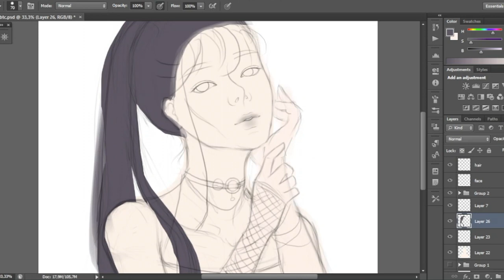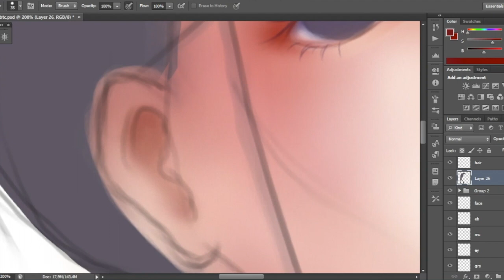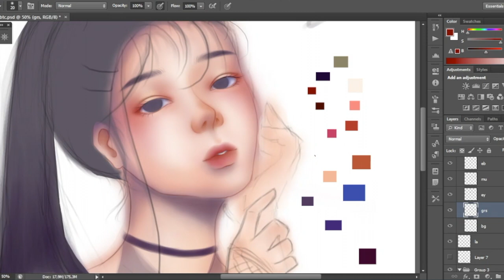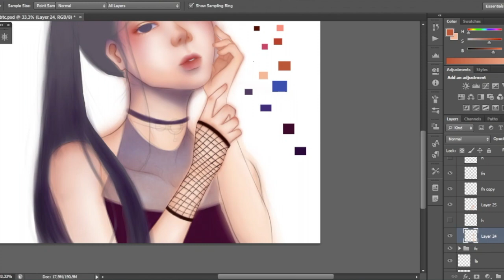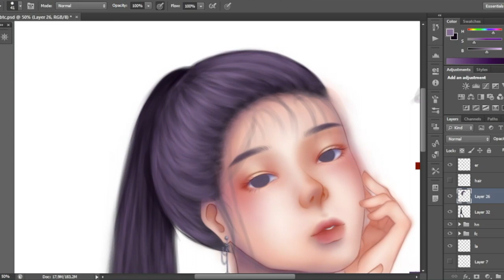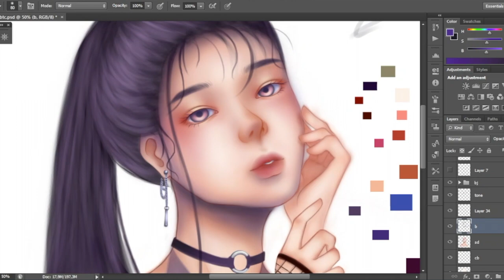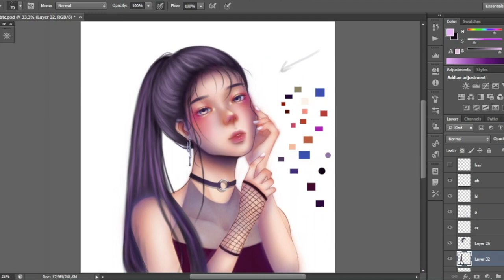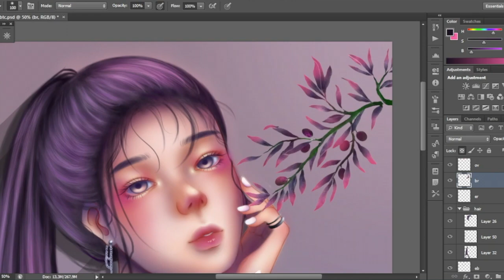Semirealism Digital Painting on Photoshop [Speedpaint] Idol Girl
Hello! Im still a beginner on this but yeah still gonna upload this. Hope it can help u to get inspiration or anything.